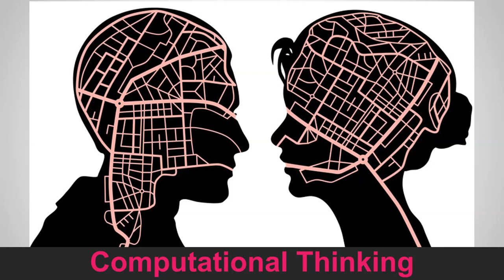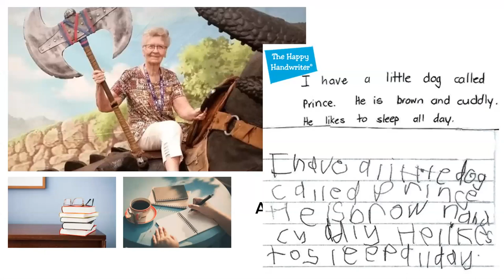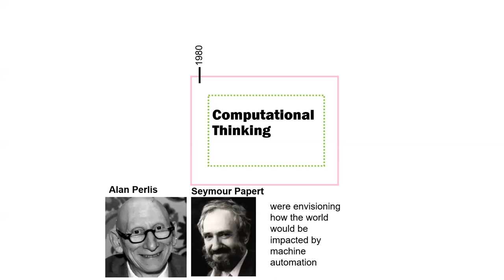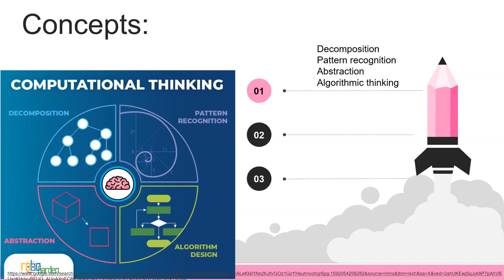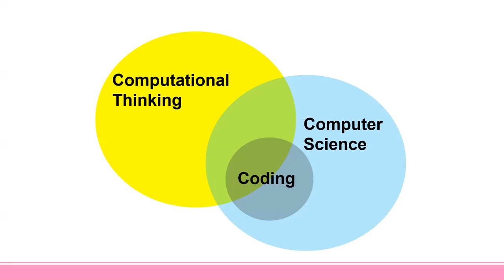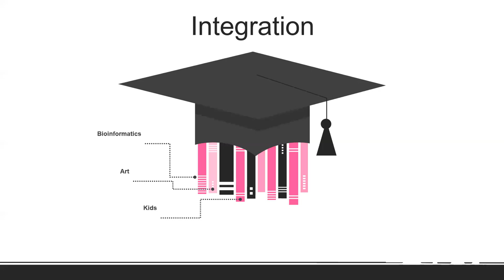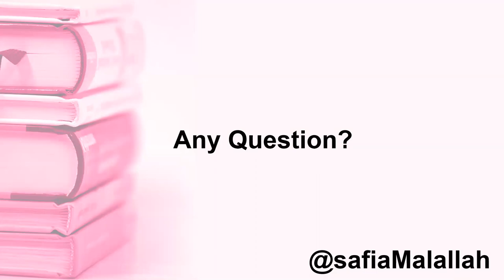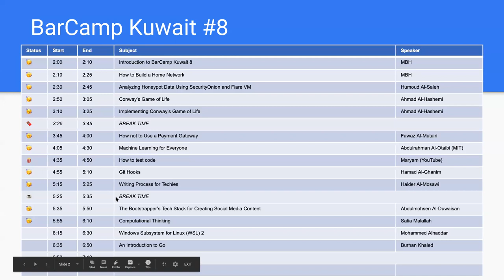Computational Thinking - BarCamp Kuwait 8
Event: BarCamp Kuwait 8 -- June 13, 2020
Topic: Computational Thinking